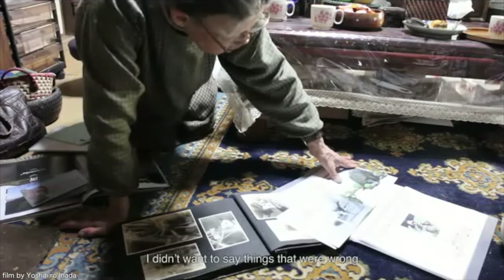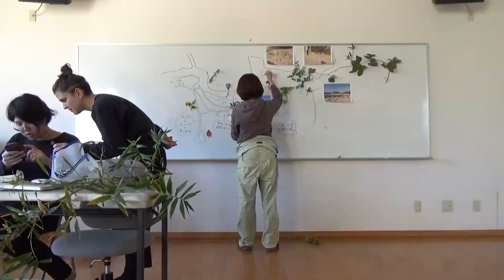Inujima workshop movie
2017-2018 岡山県犬島にておこなったワークショップの記録